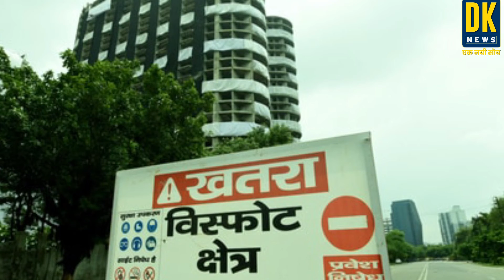आखिर क्यों गिराए जा रहे हैं ट्विन टावर, 3700 किलो बारूद, सबसे बड़ा धमाका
Twin Tower, Emerald Society Noida
Noida News,

Noida Twin Tower Demolished

DISCLAMER- DK News पर दिखाई गई सामग्री लोगों की राय और समाचारों का मक्सद किसी धर्म संप्रदाय लिंग दल या व्यक्ति की भावनाओं को ठेस पहुंचाने का नहीं है..जनता द्वारा दी गई राय जनता की अपनी राय है..हम सभी दलों और संप्रदायों और नागरिकों का सम्मान करते हैं..DK News एक जिम्मेदार और सही समाचार पहुंचाने का माध्यम है..